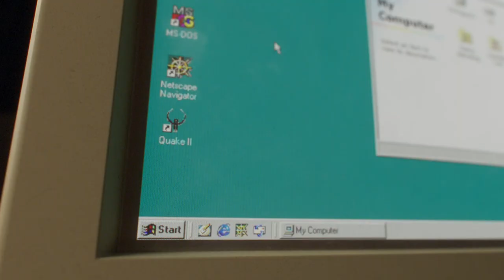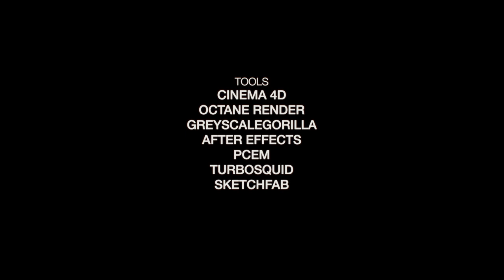Unreal - 25th Anniversary Tribute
Unreal is now 25 years old so I made a quick short to celebrate and try to recreate the feelings of playing it for the first time in 1998.

Rendered in Cinema 4D + Octane. Used tons of materials/textures from GSG and others. Models from Turbosquid and Sketchfab as I suck at modelling but I did make a couple of the simpler ones.

Headphones recommended for max nostalgia.